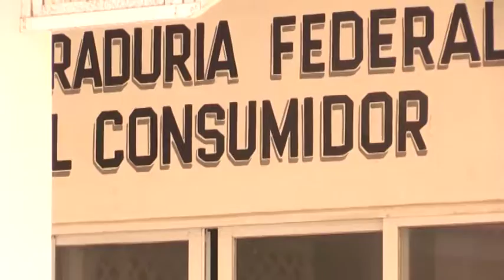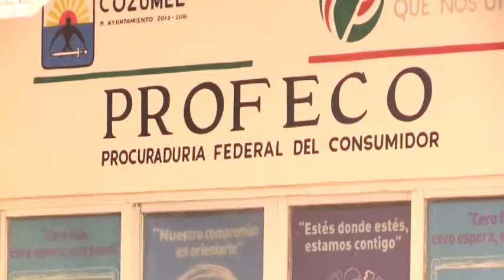Asegura PROFECO ya tuvo acercamiento con mayores distribuidores de cara al buen fin 8/11/2016